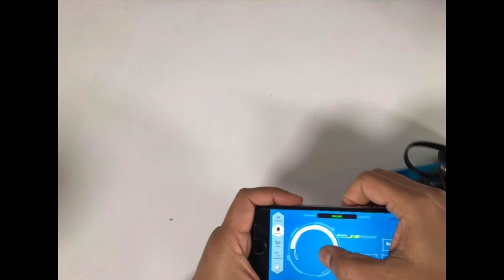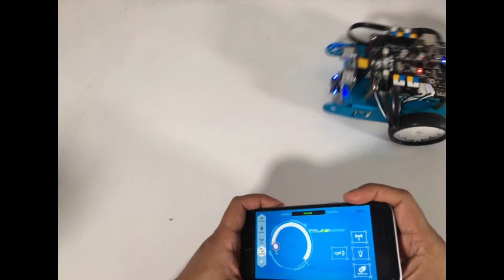रोबोटिक्स: बुनियादी परिचय । भाग-3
इलेक्ट्रॉनिक्स की एक सरल परिभाषा है - जब एक परिपथ (circuit) दूसरे परिपथ को कंट्रोल करता है. इलेक्ट्रॉनिक्स क्रांति की बुनियाद हैं सेंसर्स, जो की स्वायत्त (autonomous) रूप से एक परिपथ को कंट्रोल करते हैं. इलेक्ट्रॉनिक मशीनों में सेंसर और कंप्यूटर के द्वारा मशीनों को स्वचालित बनाना रोबोटिक्स की बुनियाद है. यह वीडियो श्रृंखला इलेक्ट्रॉनिक्स क्रांति और रोबोटिक्स को सरल रूप से समझाती है.